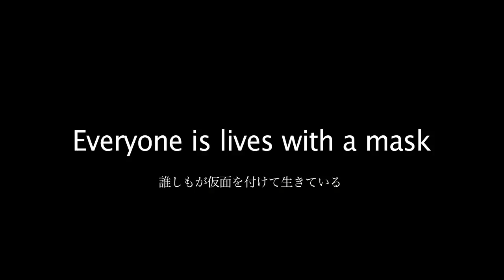MYTRUTH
ショートムービー風な作りのPVを作りました
上手く作れたかは微妙ですがお楽しみ下さい